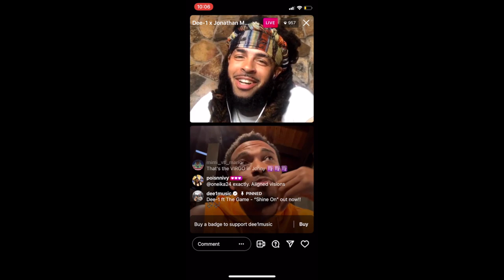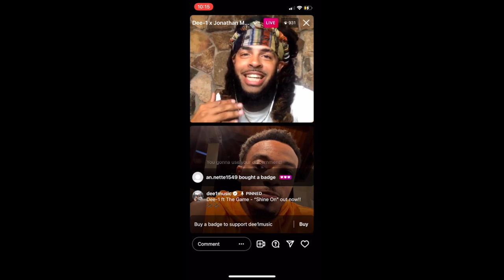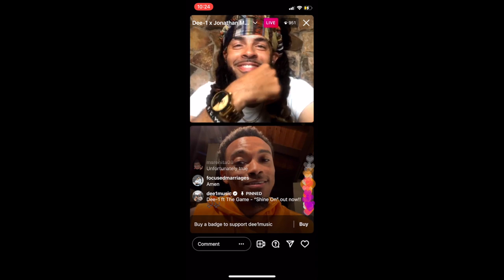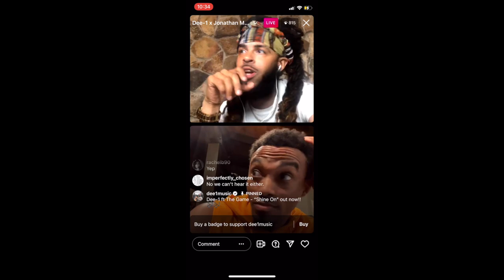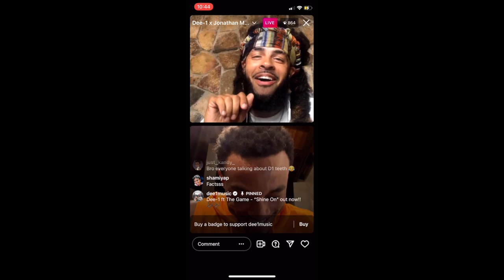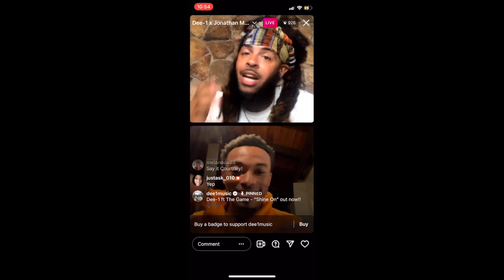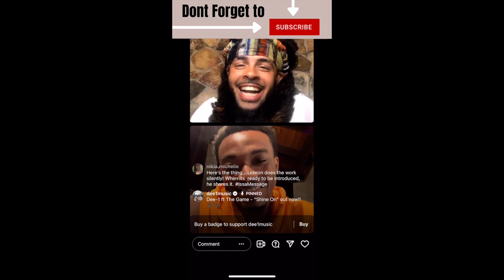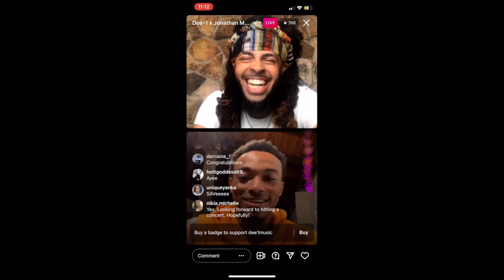Dee1music and Jonathan McReynolds Talk About Their Type of Woman - Instagram LIVE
Dee1music said that he needs a girl named Brianna to grow with. Meanwhile, Jonathan is still searching for his Rihanna. This live was recorded for the benefit of the fans.